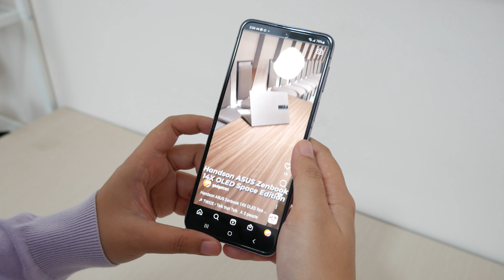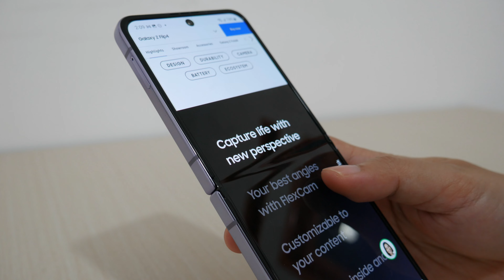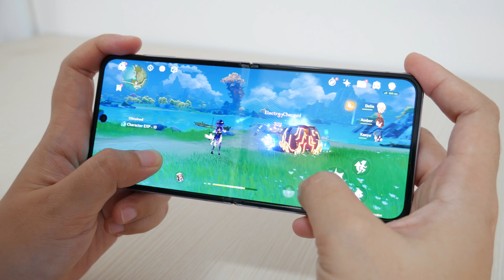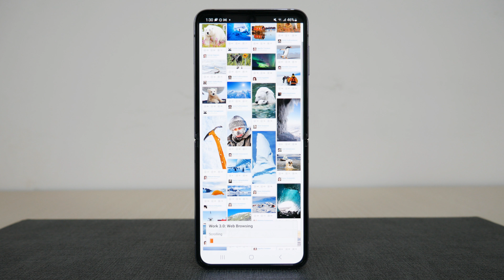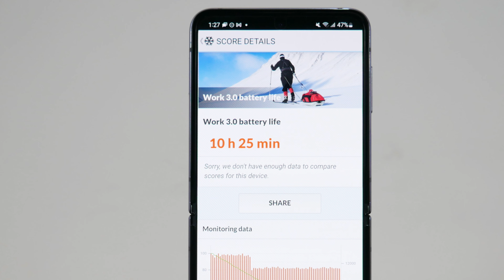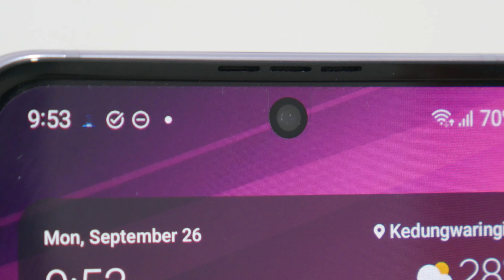Si Mungil Mantul Buat Foto-Foto - Review Samsung Galaxy Z Flip 4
4 tahun lalu bisa dibilang handphone lipat adalah suatu yang impossible. Kini teknologi tersebut menjadi hal yang umum ditemukan dan salah satunya berkat kehadiran Samsung Galaxy Z Flip4 5G.

Yang luar biasa adalah Samsung berhasil menekan harga Galaxy Z Flip 4 menjadi hanya mulai dari Rp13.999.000.

Review Samsung Galaxy Z Flip 4 dalam bentuk artikel bisa dibaca di sini:

Isi Video:
0:00 - Intro
0:47 - Desain
2:43 - Layar
5:12 - Fitur
6:22 - Performa
7:28 - Baterai
8:54 - Kamera
10:31 - Kesimpulan